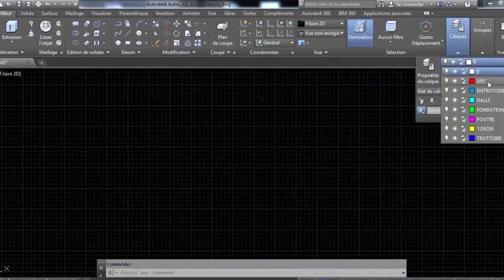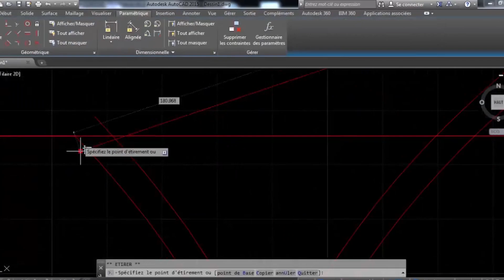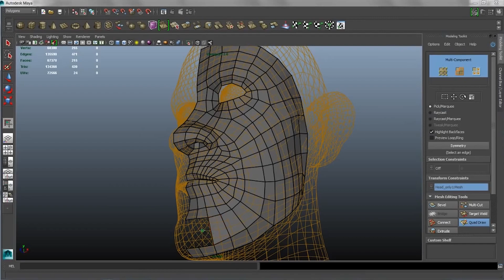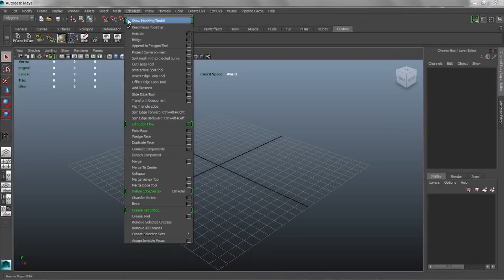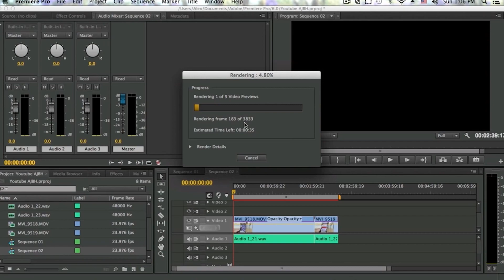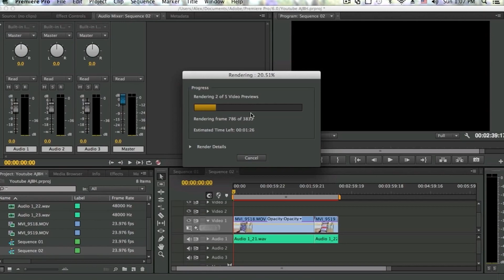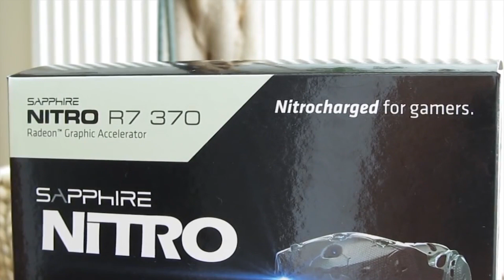แจก AMD r7 370 วันสุดท้าย (รีบ Subscribe Like และ Comment)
ติดตามวิดีโออื่นๆได้ที่นี่อีกเพียบ

หรือติดตามข่าวสารของชาว anti-hero ได้ที่ แฟนเพจ